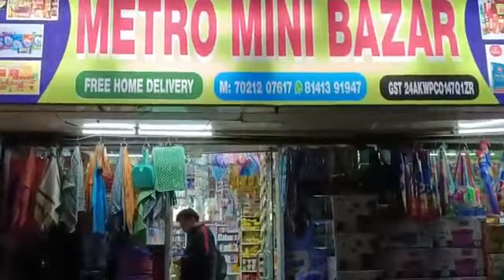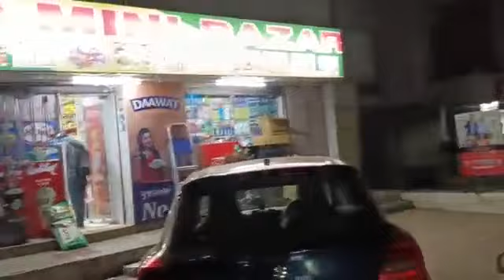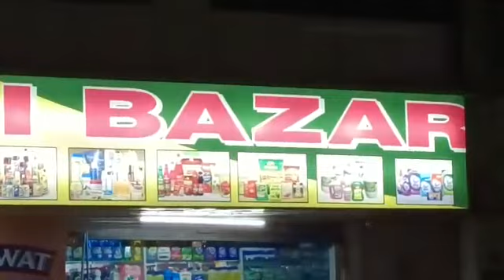Metro Mini Bazaar Gota Vandematram Ahmdabad Gujrat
Video from Ramesh Gehlot